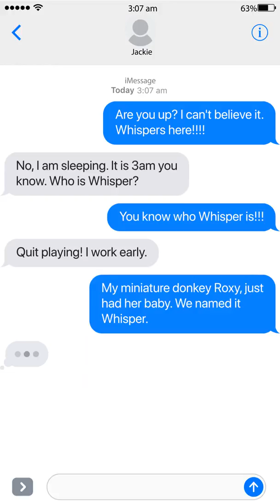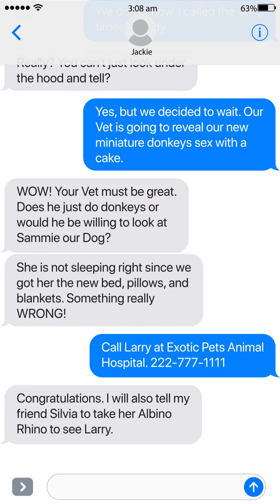Bow Wow News Flash... Get More Customers Today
We do all types of Viral Interacting Videos that is very affordable.
Call or Text for prices. 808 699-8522 or

We are ONLY looking for entrepreneurs that are serious about building a SOLID and PROFITABLE company that will GROW each month while providing financial stability for your family.
Decide with us the storyboards that will benefit you and make the most profit
Discuss with the team NEW niches that will grow your company
Have an idea for a cool location or scene? Bring it to the table for discussion.
Want a Special Project that could help the whole community? Let’s work on it together.